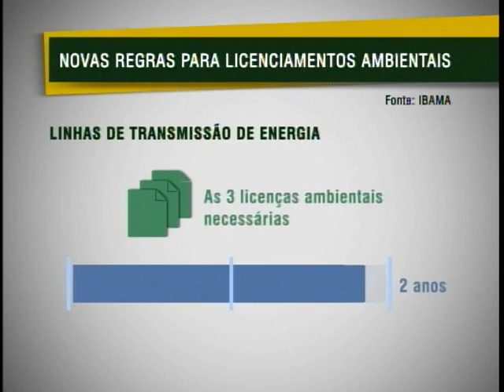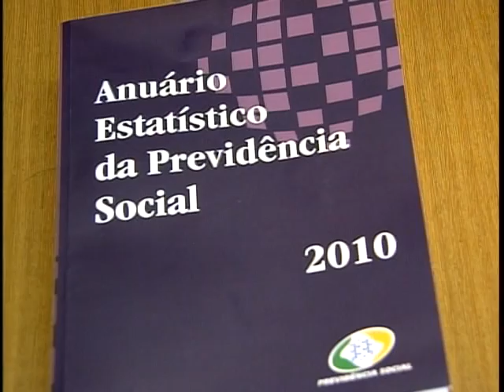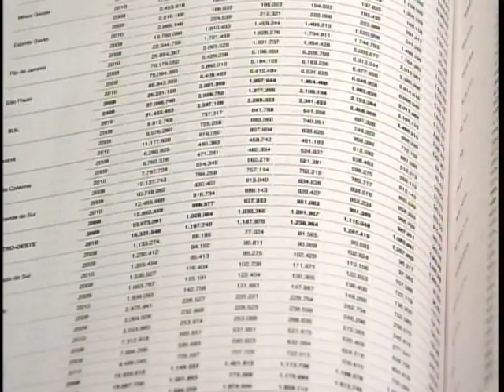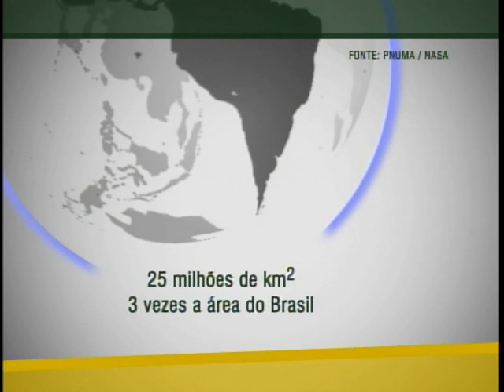Jornal NBR NOTICIAS na íntegra - 28 de outubro